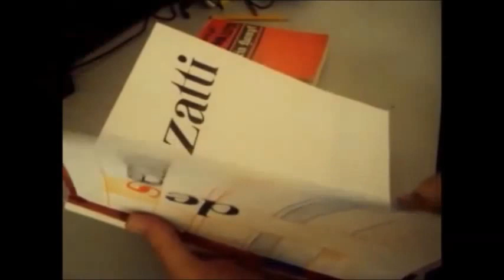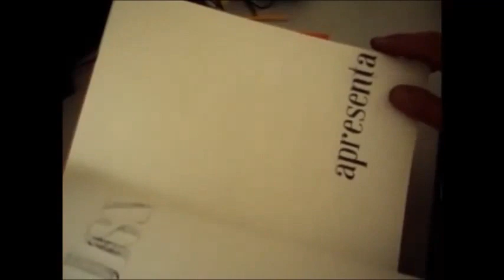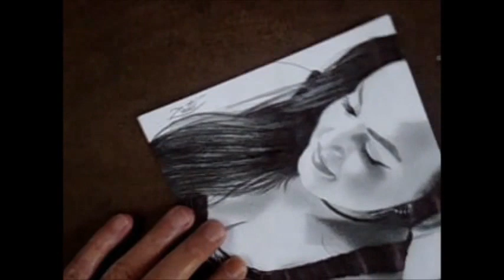Como desenhar uma garota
ALINE ALVES ZATTI, MINHA FILHA.